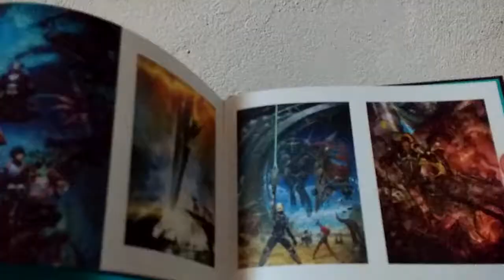Vidéo Test : Sonic Rush (DS)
Un très bon Sonic 2D, pourvu d'un gameplay novateur avec le mode boost qui a été ajouté pour plus de vitesse !!

Graphiquement c'est pas mal pour de la DS, les deux écrans de la bécane sont bien exploités.

La bande son est de qualité, le chipset sonore de la DS rend parfaitement bien le son electro "dance", et oui cela reste du son midi sur DS contrairement à la 3DS qui peut incorporer de l'orchestral grâce à ses cartouches d'environ 3 gigas, ce qui en conclusion reste assez impressionnant pour de la DS.